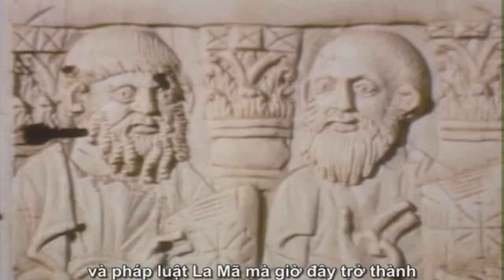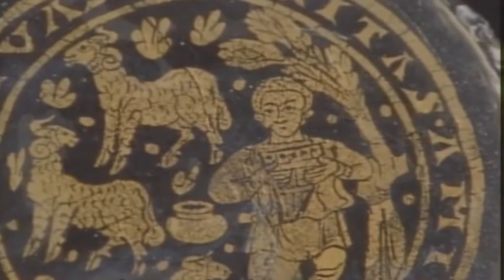Faces of Ancient Europe - Byzantines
March of the Titans: The Faces of Ancient Europe collection
The Faces of Ancient Europe - The Byzantines